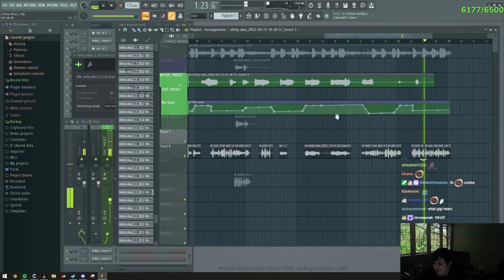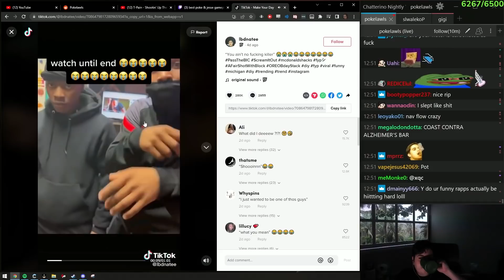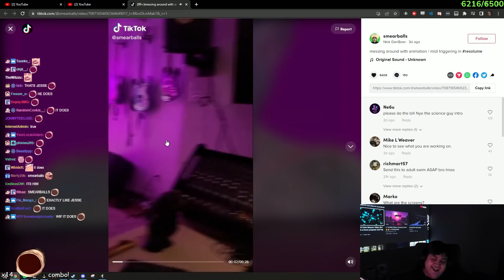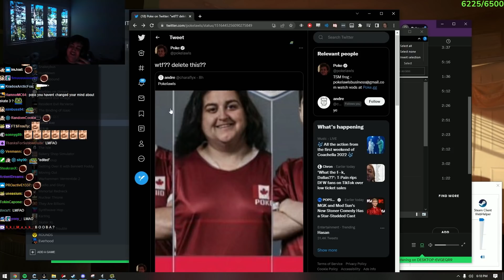POKE MOMENTS 30 *S3*